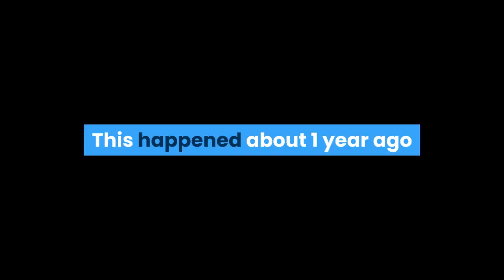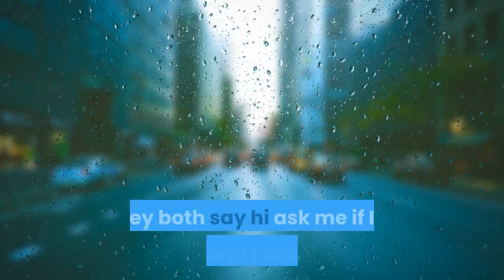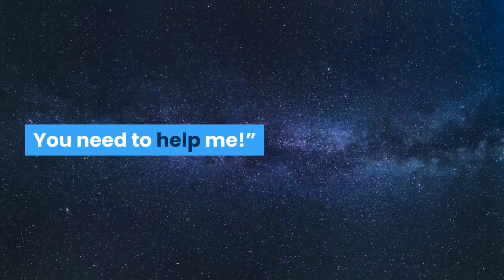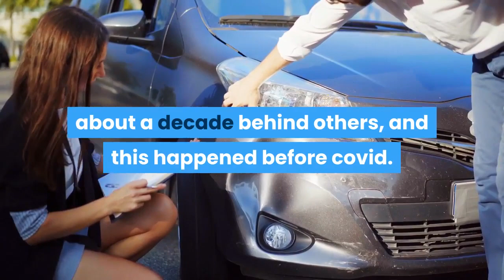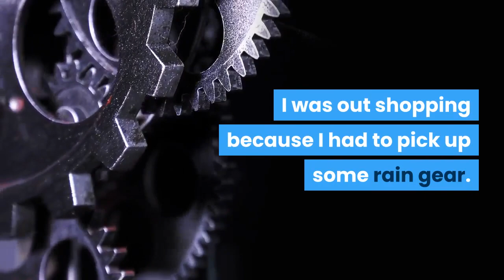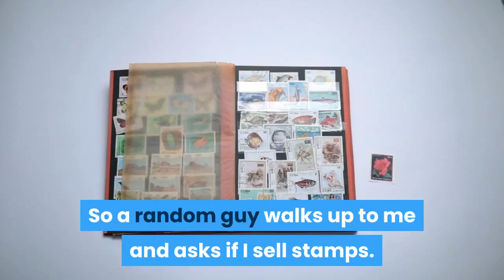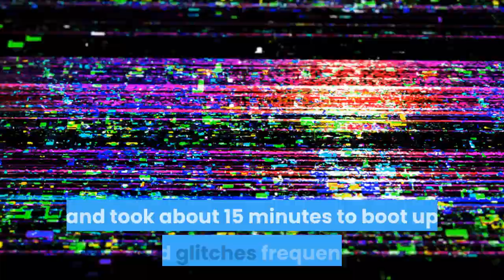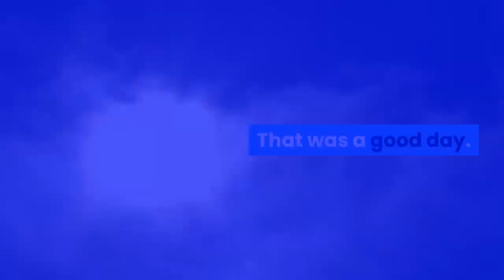r/IDontWorkHereLady - TREAT ME LIKE A CHILD? I'LL DO THE SAME & DRIVE U CRAZY UNTIL U LEAVE!